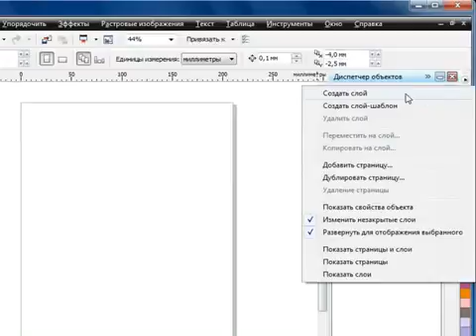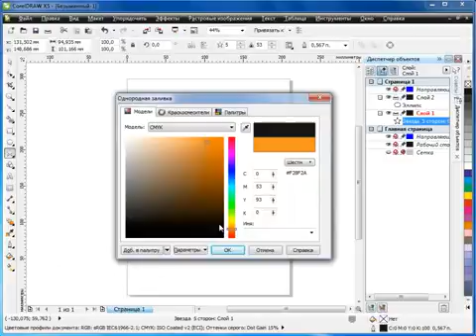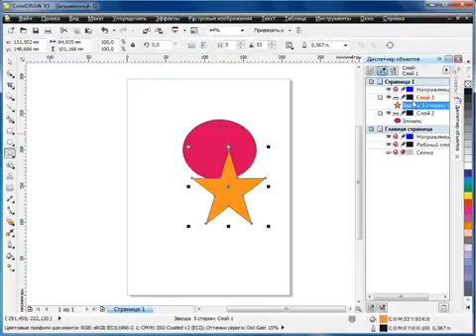Урок 6 4 Corel Draw X5 для начинающих Работа со слоями ч1